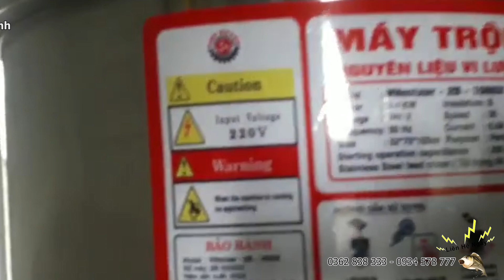Vận Hành Máy Trộn Cám Vi Lượng Việt Huynh Máy trộn bột mịn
VIỆT HUYNH XIN GIỚI THIỆU VỚI BÀ CON NUÔI CÁ, NUÔI TÔM, NUÔI LƯƠN,... MÁY TRỘN BỘT MỊN:

1. Trọng lượng trộn cho mỗi mẻ là 2 bao (75kg).
2. Độ ẩm khuyến nghị đạt 60%.
3. Cấu tạo 100% INOX.
4. Có thể đặt theo kích thước yêu cầu.